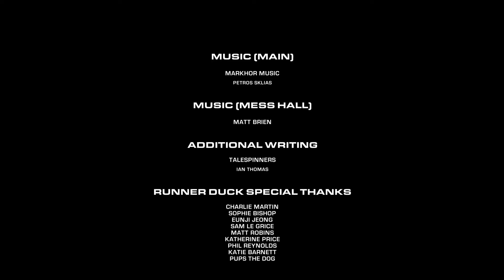Space Crew #27 - Buggering the Phasmids(Finale)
The eggheads at the station have a plan and that plan wants antimatter. They tell us that we're close to a final action against the phasmids that will ensure that they never threaten Earth again. We're just gonna have to trust them on this one. THey haven't steered us wrong yet. All these missions, all these fights and we've come out on top every time thanks to their technology and our skills. Now we put them all to the test. First the anti-matter, then the strike. After that, we all retire back to Earth for some well deserved rest.
Since I don't have access to the youtube community posts(not til I have 1000 subs), come follow me on Minds for posts and notifications that might not otherwise get out